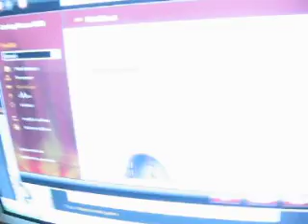My G500 Gaming mouse